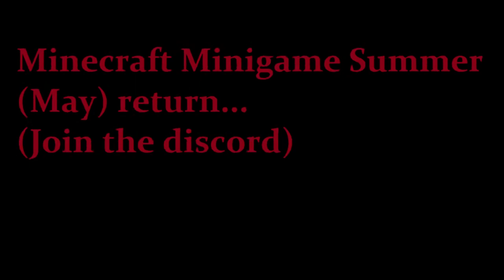Wizard of Legend - Legend of Ned Flymaster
Today the Legendary Wizard Ned Flymaster gets the respect he deserves on such a special day in 1974.

This is a tale for the ages.